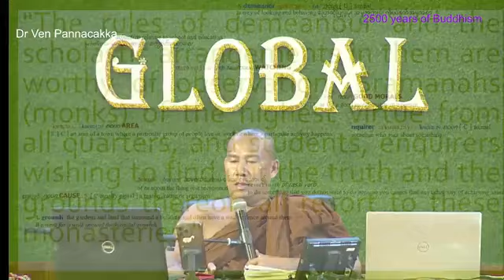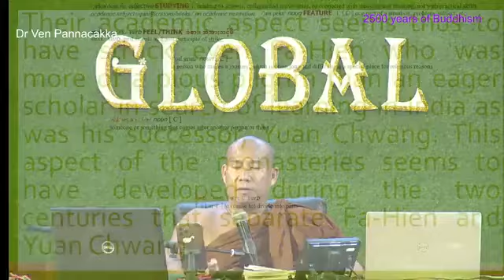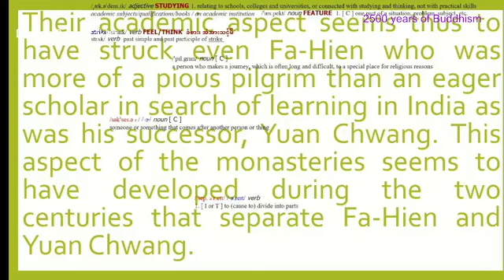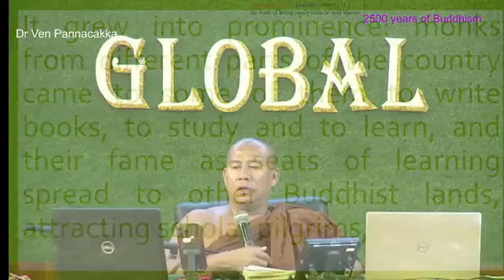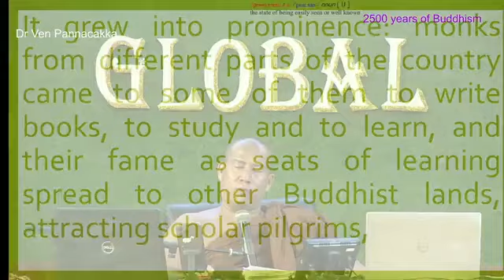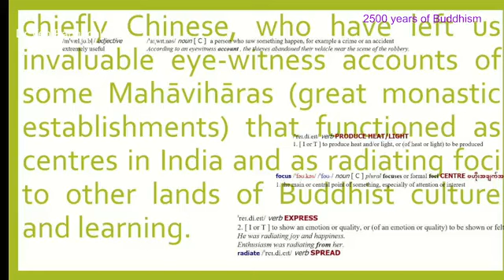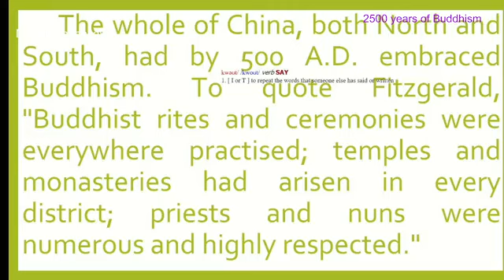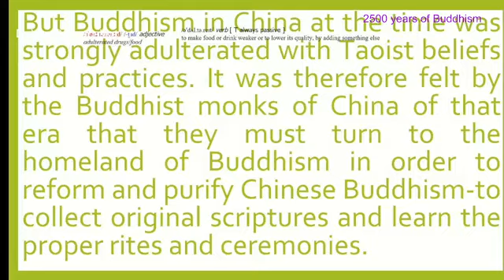2500 Years of Buddhism အပိုင်း 277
ကျောင်းတော်သားအတွက်
ဗုဒ္ဓဘာသာဆိုင်ရာ သမိုင်းဘာသာရပ်
2500 Years of Buddhist History
ပို့ချချက် အပိုင်း ( ၂၇၇ )
Day ( 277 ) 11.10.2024 Friday 2:15 pm.